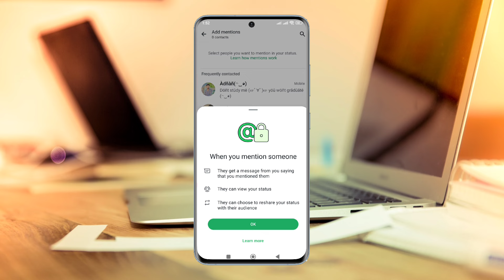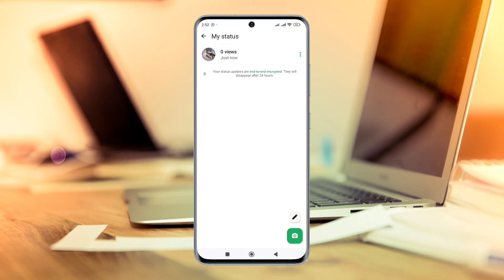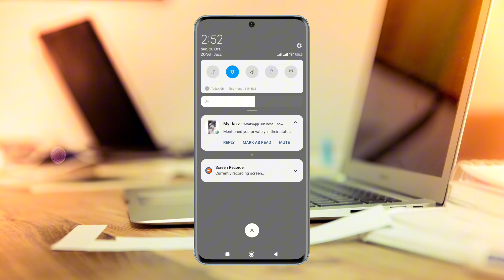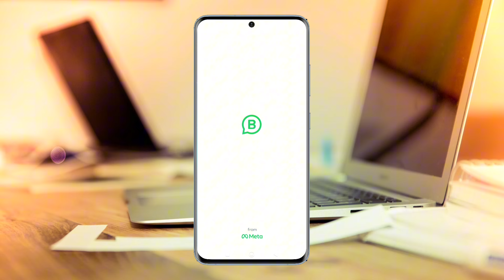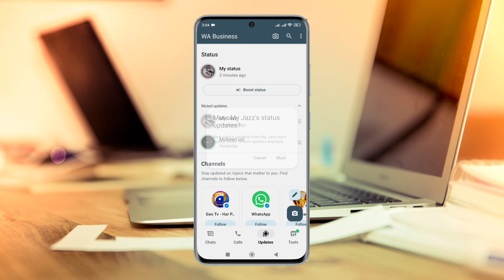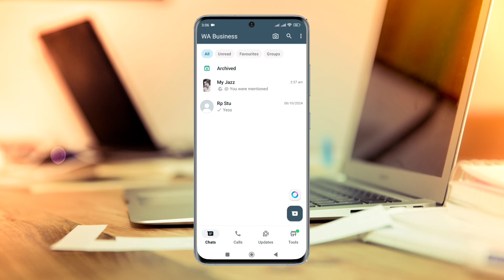WhatsApp status mention kaise kare| How to mention someone in whatsapp status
Mention people in your status kya hai | WhatsApp mention people in your status ka matlab kya hota hai

  Your Question  And Queries :-

1) whatsapp status mention kaise kare
2) whatsapp par status mention kaise kare
3) whatsapp status mention new update
4) whatsapp status mention feature update
mention someone in whatsapp status
5) whatsapp par mention kaise karte hai
6) whatsapp status mention feature nahi dikh rha hai
7) whatsapp status me mention kaise kiya jata hai
8) whatsapp status mention option new update
9) whatsapp status mention feature kaise laye
10) whatsapp status mention option not showing
11) whatsapp status mention reshare update
12) whatsapp contact mention status update

how to mention someone in whatsapp status
howtotagpeopleonwhatsapp status
howtotaga personinwhatsappstatus

Asad Ali tech